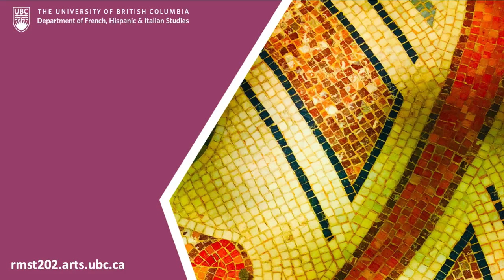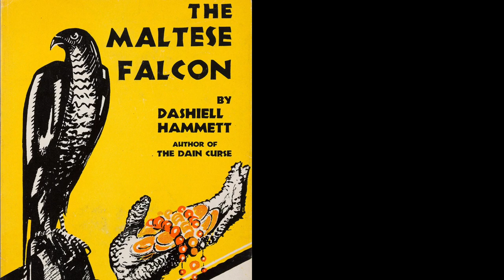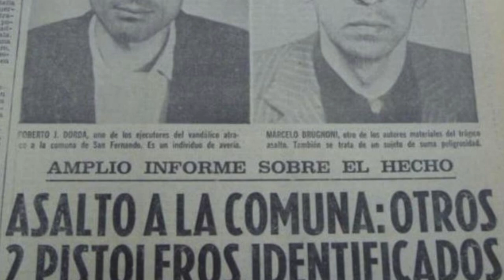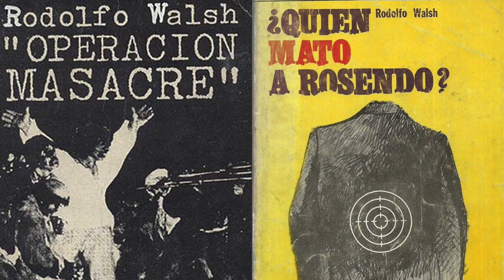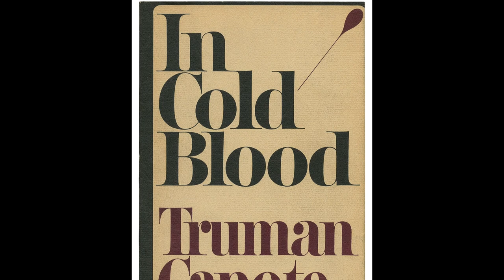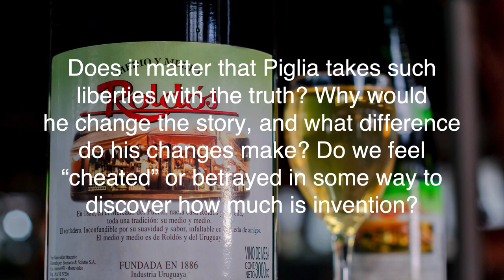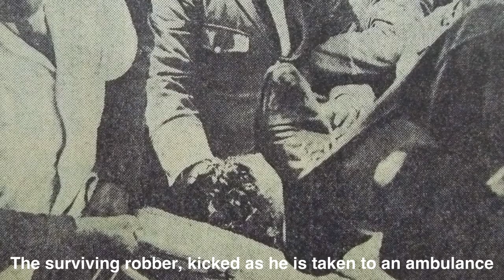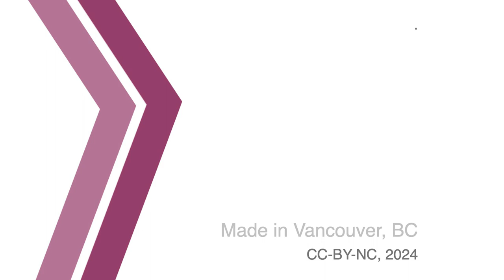Money to Burn: Ricardo Piglia on Genre, Truth, and Money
Money is, after all, one of the most powerful fictions that structure social relations.

00:00 Introduction
08:49 Based on a True Story
20:41 Questions
22:38 Bonfire of the Vanities
35:05 Credits